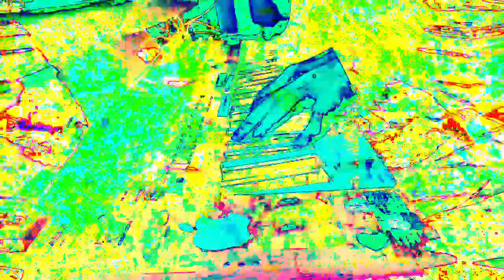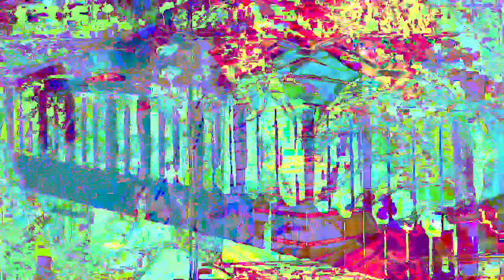11 minutes 39 or 40 second type video mixes made in Max 8 *Photosensitivity Warning*